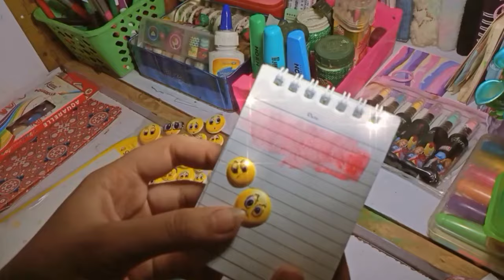stationary from Pakistani local Market unboxing vlog